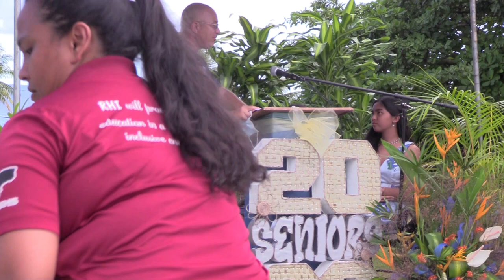2022 Dr. Rita H Inos Sr High Graduation Ceremony